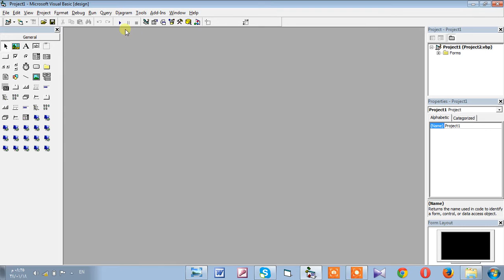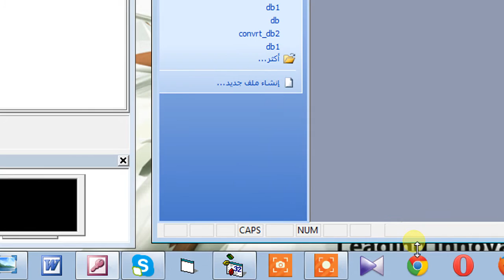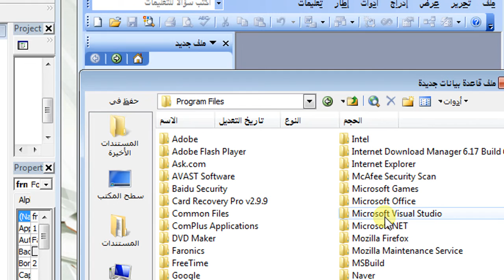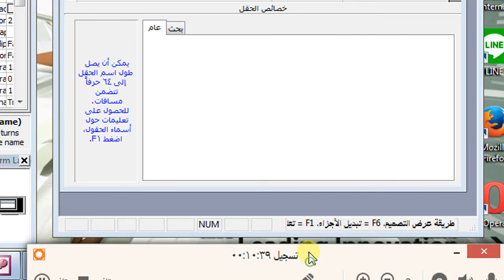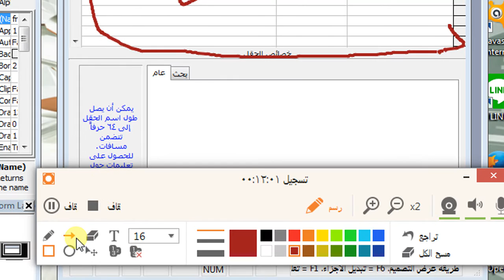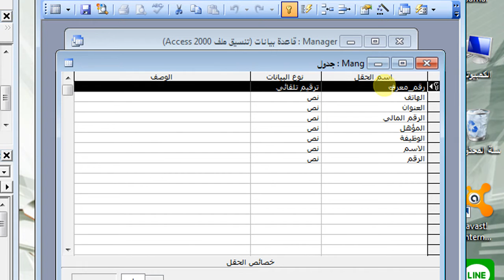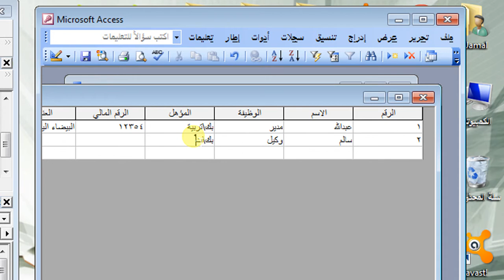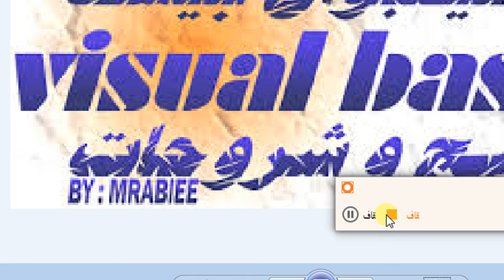كورس برمجي عن الادارة المدرسية الدرس Explain VB6 20 || دورة انشاء برنامج ادارة المدارس